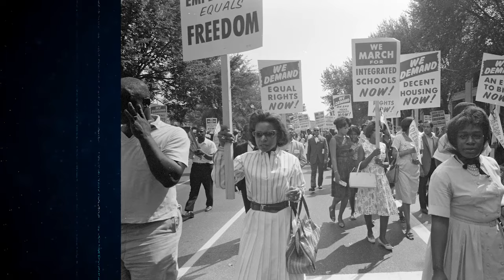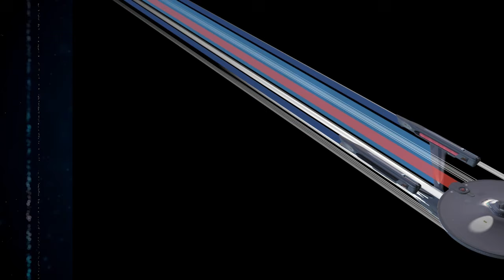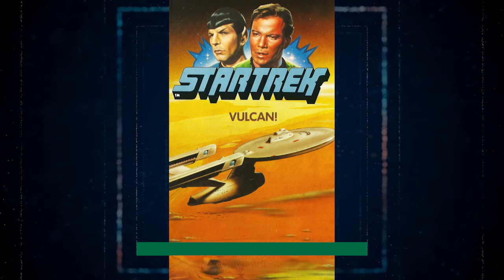Why Star Trek's Original Captain Quit & Was Recast